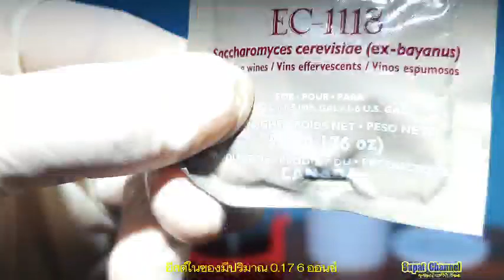ไวน์องุ่นแดง EP2 (Red grape wine EP2)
ไวน์ (Wine) หมายถึงเครื่องดื่มแอลกอฮอล์ที่เกิดจากการหมักน้ำองุ่นด้วยยีสต์ องุ่น (Vitis vinifera) ที่ใช้ทำไวน์มีหลายพันธุ์ซึ่งได้มีการคัดเลือกมาแต่โบราณจนลงตัว จนไวน์กลายเป็นเครื่องดื่มที่ให้ความหฤหรรษ์กับผู้คนหลายชนชาติมาเนิ่นนาน และเป็นเครื่องดื่มแอลกอฮอล์ที่มีเสน่ห์ด้านรสชาติที่มีความหลากหลาย เหมาะกับดื่มในระหว่างรับประทานอาหารพร้อมกับอาหารนานาชนิด ตลอดจนสามารถดื่มในโอกาสอื่นๆ ได้มากมาย ทั้งดื่มกับอาหารเป็นประจำ หรือใช้ในการเฉลิมฉลองโอกาสพิเศษ
การทำไวน์ต้องเริ่มจากองุ่น
ไม่มีใครจะทำไวน์ที่ดีจากองุ่นที่ไม่เหมาะสมได้ ดังนั้นคนทำไวน์จึงต้องเอาใจใส่เป็นพิเศษกับองุ่นในไร่ ถึงกับมีคนกล่าวว่า คุณภาพของไวน์นั้นมาจากองุ่นถึงร้อยละ 70 และอีกร้อยละ 30 ได้จากการทำไวน์ที่ถูกต้อง องุ่นมีส่วนประกอบที่สำคัญต่อการทำไวน์ ได้แก่น้ำตาล กรด สารโพลีฟีนอลจากเปลือกองุ่น และสารอาหารที่สำคัญต่างๆ ที่จำเป็นต่อการเจริญของยีสต์ ดังนั้นคนทำไวน์จึงต้องคอยตรวจสอบคุณภาพขององุ่นอยู่ตลอดเวลา จนกว่าจะพอใจว่าจะเก็บไปทำไวน์ได้ น้ำองุ่นที่เหมาะจะนำไปทำไวน์ ควรมีองค์ประกอบดังนี้ น้ำตาล (กลูโคส และฟรุคโตส อย่างละเท่าๆ กัน) รวมไม่น้อยกว่า 220 กรัมต่อลิตร กรด (ประกอบด้วยกรดทาร์ทาริคและกรดมาลิค) รวมประมาณ 6 กรัมต่อลิตร ความเป็นกรด-ด่าง 3.5 ถ้าเป็นไวน์แดงองุ่นต้องสุกมีสีดำเข้ม
การแยกก้านและบีบองุ่น (Desteming & Crushing)
นำองุ่นใส่เครื่องที่จะหมุนตีให้ก้านหลุดออกจากผล และบีบให้ผลองุ่นแตก จากนั้นถ้าเป็นไวน์ขาว จะปั๊มองุ่นเข้าสู่เครื่องบีบอัดด้วยลม เหมือนเป่าลูกโป่งให้พองไปอัดองุ่นเข้ากับผนังเครื่องเพื่อบีบเอาน้ำออกโดยไม่ทำให้เมล็ดแตก เพราะเมล็ดองุ่นมีรสขม แล้วปั๊มน้ำองุ่นไปสู่ถังตกตะกอนเพื่อให้ได้น้ำองุ่นที่ใสสำหรับหมักไวน์ขาว ในช่วงนี้จะเติมซัลเฟอร์ไดออกไซด์ เพื่อป้องกันปฏิกริยาการเกิดสีน้ำตาล และยับยั้งยีสต์ธรรมชาติที่ไม่
การทำน้ำองุ่นให้ใสก่อนหมัก (Cold Settling)  สำหรับไวน์ขาว ขั้นตอนนี้จะใช้อุณหภูมิต่ำ ประมาณ 10 องศาเซลเซียส เพื่อให้ตะกอนในน้ำองุ่นตกลงก้นถัง ใช้เวลาประมาณ 3 วัน แล้วจึงแยกส่วนใสไปหมัก หรืออาจใช้วิธีหมุนเหวี่ยง (Centrifugation) หรือการกรอง (Filtration) ก็ได้
การหมัก (Fermentation) น้ำองุ่นขาวที่ตกตะกอนแล้วจะปั๊มสู่ถังหมัก แล้วเติมยีสต์เพื่อให้เกิดการหมัก โดยหมักที่อุณหภูมิ 12 – 15 องศาเซลเซียส เพื่อให้การหมักเป็นไปอย่างช้าๆ เพื่อไม่ให้สูญเสียสารให้กลิ่นรสไปกับคาร์บอนไดออกไซด์และความร้อนที่เกิดจากการหมัก ใช้เวลาหมักประมาณ 20 วันเนื่องจากใช้อุณหภูมิต่ำในการหมัก
 การแยกส่วนใส (Racking)  เมื่อการหมักไวน์เสร็จสิ้นแล้ว ก็จะเติมซัลเฟอร์ไดออกไซด์ เพื่อยับยั้งจุลินทรีย์และป้องกันออกซิเดชั่น ยีสต์ก็จะตกตะกอนลงสู่ก้นถัง เรียกว่า Gross Lees แล้วปั๊มไวน์ส่วนที่ใสออกจากถังหมักไปสู่ถังบ่ม การบรรจุไวน์ในถังบ่มต้องบรรจุให้เต็มถัง ไม่ให้เหลือช่องว่างด้านบน มิฉะนั้นออกซิเจนจะทำให้ไวน์เสื่อมคุณภาพได้
การทำให้ไวน์ใส (Fining)     ในน้ำไวน์ มีสารแขวนลอยที่ตกตะกอนได้ยากเนื่องจากมีขนาดเล็กมาก ทำให้ไวน์ไม่ใส แม้จะมองไม่เห็นเป็นตะกอนแต่น้ำไวน์จะมีลักษณะไม่ใสเป็นประกาย และหากทิ้งไว้เฉยๆ ก็ไม่สามารถทำให้สารแขวนลอยเหล่านี้ตกตะกอนได้ จึงต้องมีการเติมสารช่วยตกตะกอน (Fining agent) ลงไป เช่นเจลาติน เบนโตไนท์ หรือเคซีน เป็นต้น จากนั้นจึงปั๊มน้ำส่วนใสแยกจากตะกอนอีกครั้ง
ไวน์ใส ไวน์ขุ่น
การผสมไวน์ (Blending)   คนทำไวน์จะต้องทดลองนำไวน์จากองุ่นต่างพันธุ์กัน หรือไวน์จากพื้นที่ปลูกต่างกัน หรือไวน์จากถังไม้โอ๊คและถังสเตนเลส มาผสมกันเพื่อให้ได้ไวน์ที่มีรสชาติตามต้องการ ทั้งนี้ต้องอาศัยประสบการณ์และประสาทสัมผัสที่ได้รับการฝึกฝนมาอย่างดีของคนทำไวน์
การบ่ม (Maturation) เมื่อผสมไวน์แล้ว ไวน์แดงส่วนใหญ่จะบ่มในถังไม้โอ๊ค เป็นเวลา 6 เดือนถึง 2 ปี ไวน์ขาวบางชนิดเช่น Chadonnay และ Semillon ก็อาจมีการบ่มในไม้โอ๊คเป็นเวลาระหว่าง 3 – 12 เดือนเพื่อให้ได้รสชาติที่เหมาะสม แต่ไวน์ขาวส่วนใหญ่เมื่อทำให้ใสแล้วจะถูกถ่ายไปยังถังแช่เย็นเพื่อทำให้เสถียรเลย
การเก็บไวน์ (Aging)  ไวน์ขาวบางชนิดอาจเก็บไว้ในขวดเป็นเวลาไม่กี่สัปดาห์ บางชนิดอาจเก็บถึง 18 เดือน แต่ไวน์แดงโดยทั่วไปจะเก็บไว้ในขวดเป็นเวลาอย่างน้อย 12 เดือนก่อนที่จะติดฉลากออกจำหน่าย ยิ่งเก็บไว้นานยิ่งมีค่าใช้จ่ายสูงดังนั้นไวน์ที่มีอายุเก็บในขวดมาก จึงมีราคาแพง
ไวน์มีหลายประเภท แต่ที่นิยมดื่มกันทั่วไป คือ ไวน์ขาว (White Wine) และไวน์แดง (Red Wine) ซึ่งวันนี้เราจะมาพูดถึงไวน์แดง และประโยชน์ของไวน์แดงที่ดีต่อร่างกายกัน!

ประโยชน์ของการดื่ม ‘ไวน์แดง’
-ดื่มไวน์แดงเป็นประจำช่วยลดน้ำหนักได้   -ดื่มไวน์แดงช่วยป้องกันความเสี่ยงโรคมะเร็ง และโรคหัวใจ
-ดื่มไวน์แดงแล้วไม่เป็นอัลไซเมอร์  - ดื่มไวน์แดงช่วยลดริ้วรอย  ดื่มไวน์แดงช่วยให้หลับสบาย
ดื่ม ‘ไวน์แดง’ ในปริมาณที่เหมาะสม   เนื่องจากไวน์แดงเป็นเครื่องดื่มแอลกอฮอล์ ทั้งยังมีปริมาณแคลอรี่สูง หากดื่มมากเกินไปอาจทำให้เมามาย ขาดสติ และทำให้น้ำหนักตัวเพิ่มขึ้นได้ การดื่มไวน์แดงให้ได้ประโยชน์ แนะนำให้ดื่มไวน์แดงที่มีปริมาณแอลกอฮอล์ไม่เกิน 12% ดื่มได้ทุกวัน แต่ควรดื่มวันละไม่เกิน 1 แก้ว หรือประมาณ 125 – 150 มิลลิลิตร สำหรับผู้หญิง และไม่เกิน 2 แก้ว หรือประมาณ 250-300 มิลลิลิตร สำหรับผู้ชาย
Source :